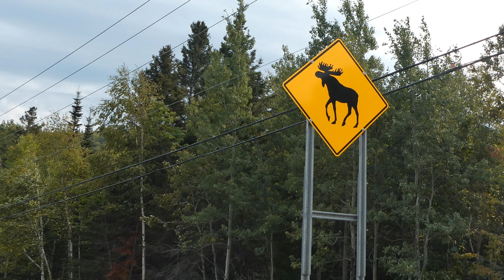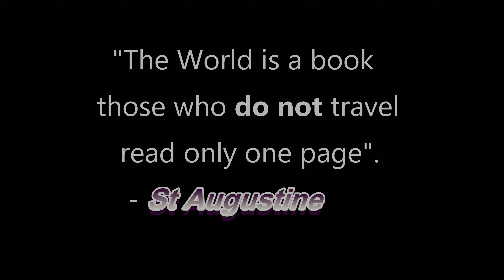2018 Eastern Canada Part 2 XAVC S 3840 x 2160 50p 60Mbps